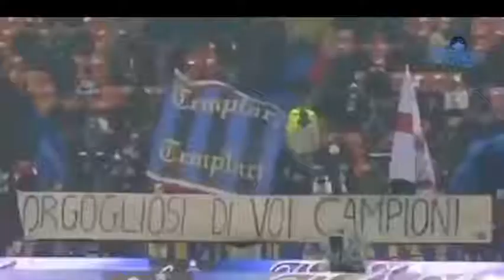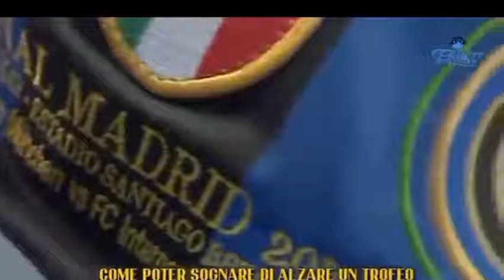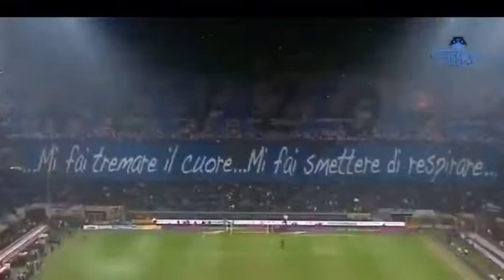Happy birthday Fc internazionale oggi compi 113 anni forza Inter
Il Football Club Internazionale Milano nacque il 9 marzo 1908 presso il ristorante "Orologio" in Piazza del Duomo a Milano per iniziativa di un gruppo di soci dissidenti del Milan Football and Cricket Club, contrari al divieto imposto dal club rossonero di arruolare calciatori di nazionalità straniera.Giorgio Muggiani, uno dei 44 fondatori del nuovo club, scelse i colori che ne avrebbero caratterizzato il logo societario: il nero e l'azzurro del cielo stellato, a rappresentare anche simbolicamente la rottura rispetto al passato. Giovanni Paramithiotti, un altro dei soci fondatori, fu scelto come presidente, lo svizzero Hernst Marktl passò invece alla storia come il primo capitano dei nerazzurri. Già due anni dopo la fondazione, nella stagione 1909-10, arrivò il primo titolo nazionale, conquistato sotto la guida di Virgilio Fossati — nella doppia veste di giocatore e allenatore — e la presidenza di Carlo De Medici. A questo successo seguirono risultati deludenti, fino allo scoppio della prima guerra mondiale che costrinse il campionato italiano a fermarsi.
Alla ripresa del torneo dopo la fine del conflitto, nella stagione 1919-20, la squadra allenata da Francesco Mauro e Nino Resegotti centrò il suo secondo titolo nazionale. Nel 1928, per venire incontro alle direttive del regime fascista, la società nerazzurra fu costretta a fondersi con l'Unione Sportiva Milanese e cambiare denominazione in Società Sportiva Ambrosiana per ragioni politiche. Due anni dopo, nella stagione 1929-30, l'Ambrosiana vinse il primo campionato italiano disputato a girone unico, conquistato sotto la guida dell'ungherese Árpád Weisz, che a 34 anni divenne il tecnico più giovane a laurearsi campione.Intanto nel 1932, su iniziativa del presidente Ferdinando Pozzani, il club cambiò nuovamente denominazione e divenne noto come Ambrosiana-Inter. Il quarto tricolore venne conquistato nella stagione 1937-38 con Armando Castellazzi in panchina, mentre la successiva gestione dell'austriaco Tony Cargnelli portò in bacheca la prima Coppa Italia della storia interista, nell'annata 1938-39,e il quinto scudetto in quella 1939-40. Nel 1942, mentre la seconda guerra mondiale era ancora in corso, fu nominato presidente Carlo Masseroni, il quale nel 1945 annunciò il ritorno all'antica denominazione di Internazionale.

La Grande Inter di Helenio Herrera festeggia la vittoria della Coppa dei Campioni 1964-65, la seconda della sua storia

La squadra dovette attendere fino alla prima metà degli anni 1950 per tornare a primeggiare in Italia: guidata in panchina da Alfredo Foni, l'Inter vinse lo scudetto sia nella stagione 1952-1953 che in quella 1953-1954, centrando un'inedita doppietta tricolore. Nel 1955 la società fu acquistata dal petroliere Angelo Moratti che, dopo i primi risultati non all'altezza delle aspettative, nella stagione 1960-61 scelse di affidare la panchina all'argentino Helenio Herrera: fu l'inizio dell'epopea della Grande Inter, una formazione leggendaria che nel giro di quattro anni vinse tre scudetti — compreso quello della stella nel 1965-66 — due Coppe dei Campioni e due Coppe Intercontinentali.La prima Coppa dei Campioni fu conquistata nel 1963-64, superando nella finale di Vienna il Real Madrid, la seconda arrivò invece l'anno dopo sconfiggendo a San Siro il Benfica. I due successi continentali furono seguiti in entrambi i casi dall'affermazione mondiale, con l'Inter capace di vincere la Coppa Intercontinentale sia nel 1964 (diventando così la prima squadra italiana a riuscirci) che nel 1965, superando in ambedue le occasioni l'Independiente.
Il 1968 segnò la fine di un ciclo, con Moratti che decise di passare la mano ad Ivanoe Fraizzoli. Sotto la sua presidenza, l'Inter tornò a vincere lo scudetto nella stagione 1970-71, guidata in panchina da Giovanni Invernizzi che divenne il primo tecnico nerazzurro a conquistare il titolo nazionale da subentrante.Nel 1977 fu ingaggiato Eugenio Bersellini, che rimase sulla panchina interista per cinque stagioni vincendo due Coppe Italia nel 1977-78 e nel 1981-82 e uno scudetto nel 1979-80.

L'Inter di Giovanni Trapattoni che vinse la Coppa UEFA 1990-91, tornando al successo europeo dopo ventisei anni

Nel 1984 la società fu acquistata da Ernesto Pellegrini, che resterà in carica per poco più di un decennio. La squadra dovette però attendere ben nove anni prima di vincere nuovamente il campionato, nella stagione 1988-89, sotto la guida di Giovanni Trapattoni.Durante la gestione di Trapattoni, arrivarono pure una Supercoppa italiana nel 1989 e una Coppa UEFA nel 1990-91, quest'ultima vinta contro la Roma. Negli anni successivi seguirono campionati deludenti, a cui fece da contraltare solo un altro successo in Coppa UEFA nel 1993-94, questa volta sugli austriaci del Salisburgo.
Nel 1995 si verificò una svolta epocale per la storia dell'Inter, quando Massimo Moratti decise di rilevare il club da Pellegrini, riportando l'inter sul tetto d'Europa